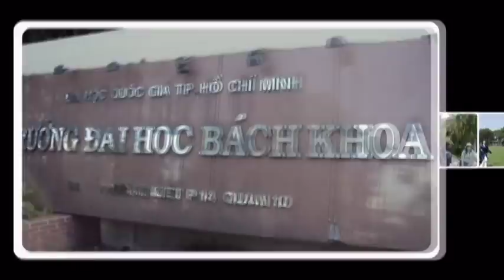Video Giới thiệu các trường ĐH-CĐ - Cùng bạn lên Giảng đường lần 2 - DPSG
Video Giới thiệu các trường ĐH-CĐ - Chương trình Cùng bạn lên Giảng đường lần 2 - Duc Pho Student Group